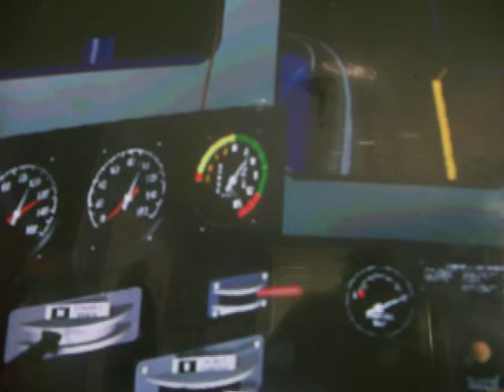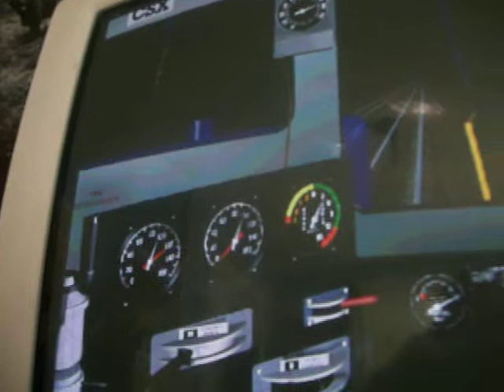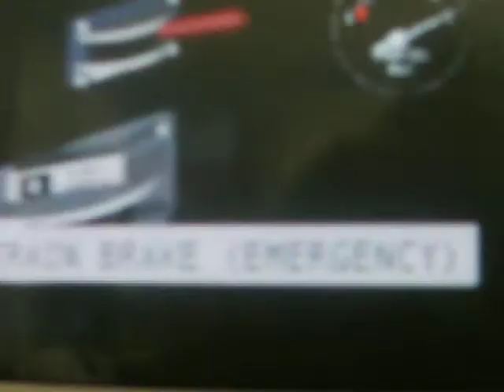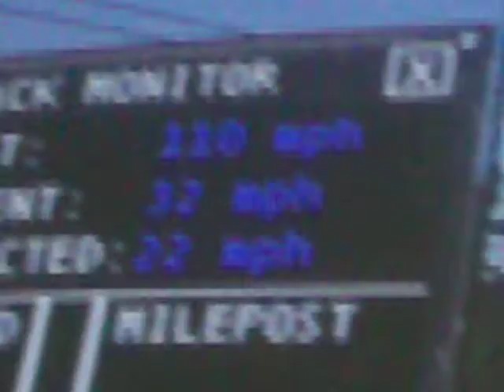MY 100TH VIDEO!!!!!!!!!!!!!!!! CSX On Microsoft Train Simulator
Finally video number 100 arrives enjoy this video of me playing on Microsoft Train Simulator With a CSX GP38-2 #2804 Video 100 yes!